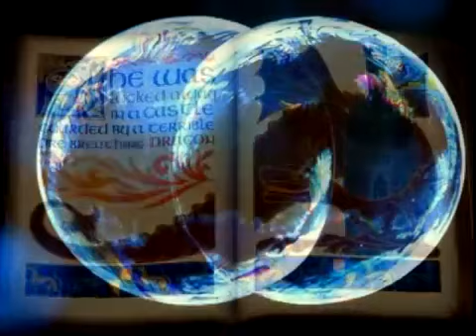《 Voice of Insanity RAP 》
¡OMG!, A mi me encanto, fascino y de todo !! La serie esta corta pero ha recibido mucho amor
Gracias al que hizo este magnifico Rap! Por favor susbribanse a su canal, se merece nuestro apoyo!

Letra:
esta es una historia diferente al resto
que combina varios mundos diferente en una solo complejo
donde las diferencias son grandes y el poder mas existente
nuestra heroína o protagonista
lidia con una personalidad distinta

una es una asesina seria la otra tiene mas amabilidad
separadas son débiles pero juntas son mas fuerte
vividas de un pasado oscuro
aprendiendo de los humanos la crueldad de su mundo

afilada aun teniendo esperanza en si
decidió convivir con un humano
aun pensando que también le aria daño
pero un peligro se avecina

el despertar de zalgo y slendeman que provocaría esa ruina
teniendo cuidado de no acercarse a jeff
desconfiando de todo aquel
que muestre otra intención

pero no todo es desilucion
vienen mas misterios si sera un futuro peor o mejor
sabiendo si puede volver a confiar
ella dará todo para no fallar

cuidando la llave que encierra
el mal de este mundo que nos espera y vigila como su presa
dando pistas a conflictos que se avecinan
ente Slenderman y jeff una batalla muy mítica

seriamente ay conflictos esperados
soluciones y problemas aun guardado
pero eso me llena de mas emoción
esperando día a día un nuevo capitulo con este son

Quieres conocerme mejor?

Quieres escuchar mi horrenda voz TvT/:
Skype: Daye1712